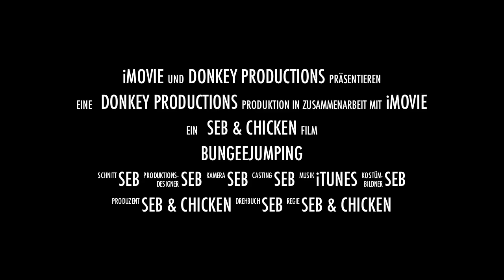Götz Lutz Bungeejumping Fun Action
Bungeejumping Götz Lutz Sport. Der Lustige Stofftieresel kann nicht nur tanzen, er ist auch Extremsportler. lustiges Actiovideo im Go Pro Style.